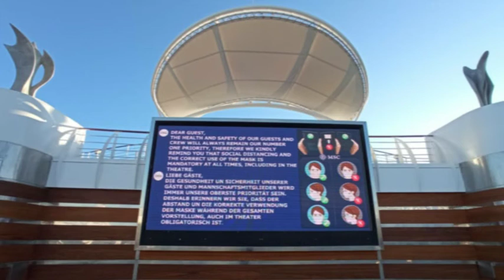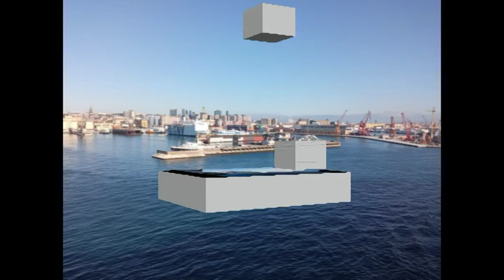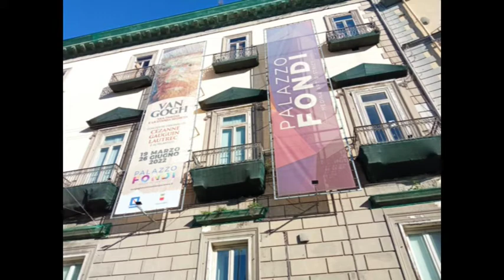MSC Fantasia # 2 Ein schönen Tag in Neapel